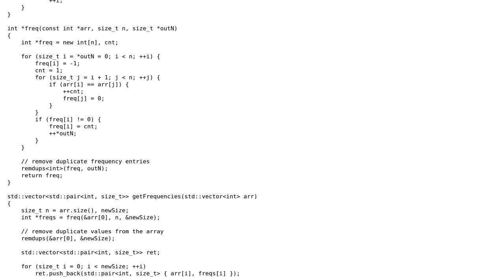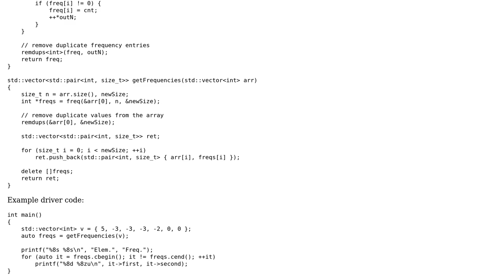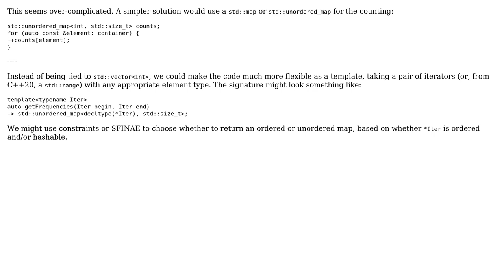Code Review: Count frequencies of elements in array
With thanks & praise to God, and with thanks to the many people who have made this project possible! | Content (except music & images) licensed under CC BY-SA | Music | Images & others | With thanks to user Toby Speight user stackptr user pacmaninbw and the Stack Exchange Network Trademarks are property of their respective owners. You are responsible for your own actions.